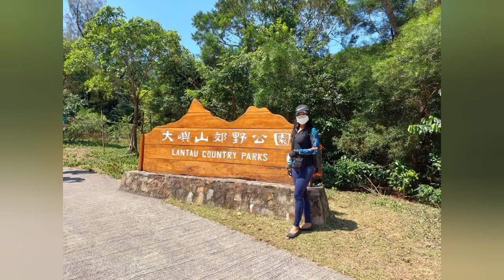LIN FENG STREAM & WATERFALLS(Part 1 Ep.2 of 3)